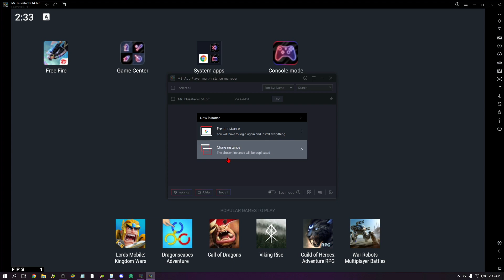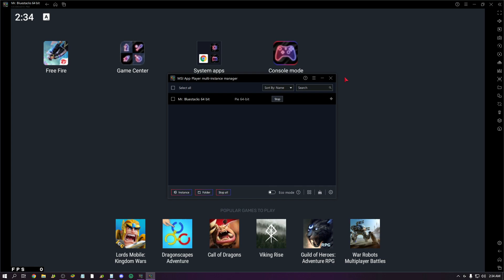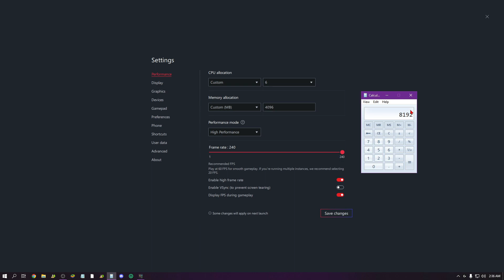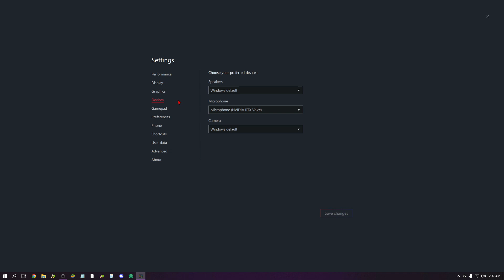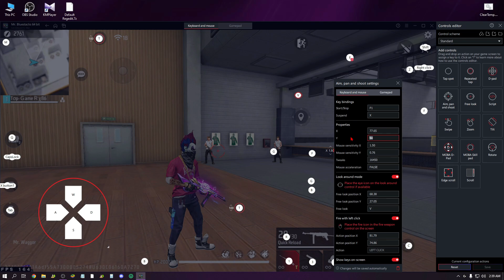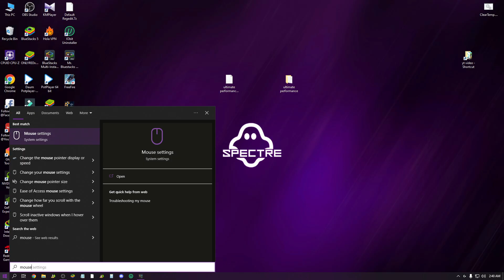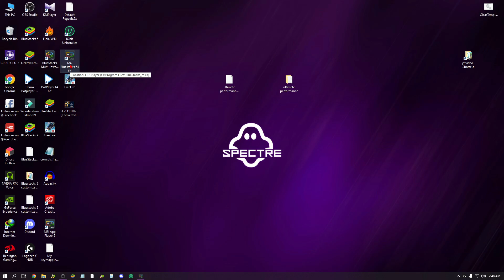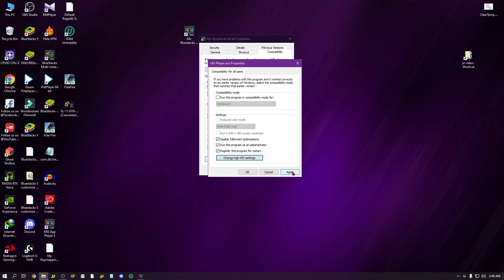This MSI 5 Settings will make you Hacker 😈😈 Free Fire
About In This Video:
In this video, I show you how to create best settings for Free Fire Msi 5. Using these settings will give you more headshots in Free Fire. If you play the game at these settings, you can have a better gameplay. I made this video completely in Bengali language hope you can easily understand.

e4Vx 4.250 extract Password: Mr Bluestacks 6K?

⚒ Spec PC :
➤ My Processor:Ryzen 5 5600G
➤ Graphic Card: GTX 1660 SUPER.
➤ RAM : 16 GB 3200 Mhz.
➤ Mother Board: B550M DS3H.
➤ Mouse: Logitech G502 Hero.

MY .INSPIRATION.

tag{ignor}:
free fire msi app player settings,
تحميل محاكي msi app player,
best headshot settings in free fire msi app player,
msi app player 4.280 best one tap headshot settings,
msi best tweak headshot settings config file,
free fire,